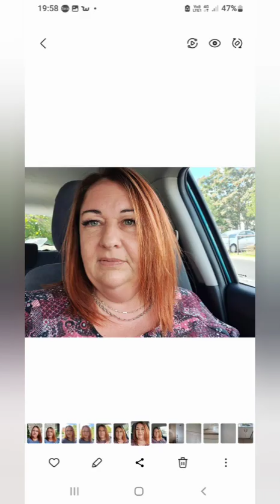Táplánszentkeresztre - Beátának 47-dik szülinapjára sok szeretettel családjától